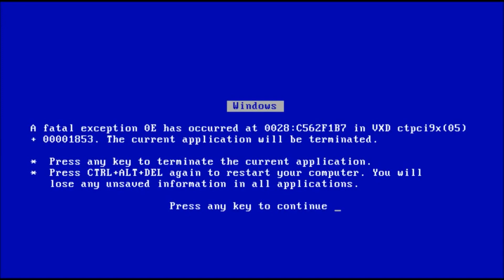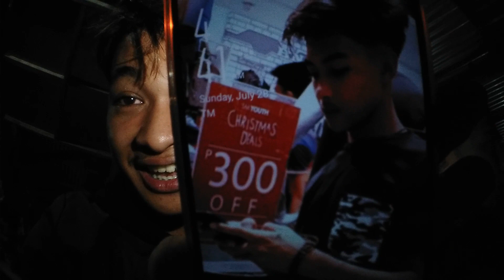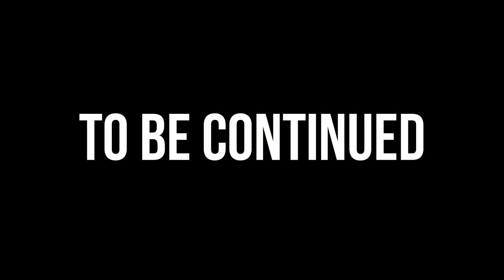Panibagong Paglalakbay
pagpasensiyahan nyo na ngayon lang ako nakapag upload

BABYE!!